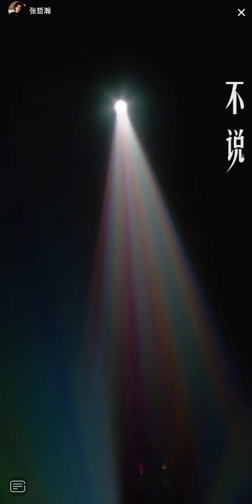Zhang Zhe Han - 不说 Bu Shuo